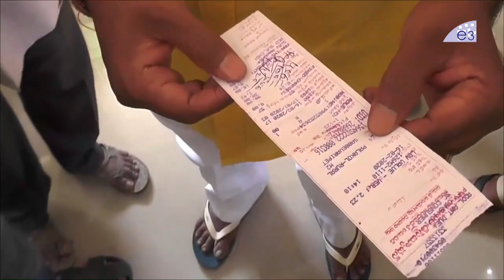అధికారం వచ్చిన తర్వాత పిడిగుద్దులా జగన్ రెడ్డి | Nimmala RamaNaidu Satirical comments on CM ys Jagan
Watch అధికారం వచ్చిన తర్వాత పిడిగుద్దులా జగన్ రెడ్డి | Nimmala RamaNaidu Satirical comments on CM ys Jagan